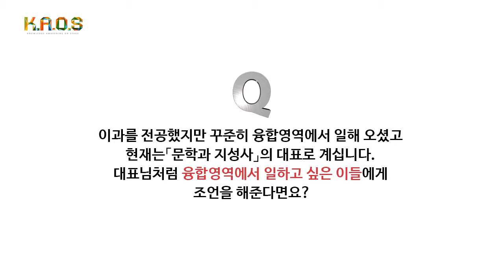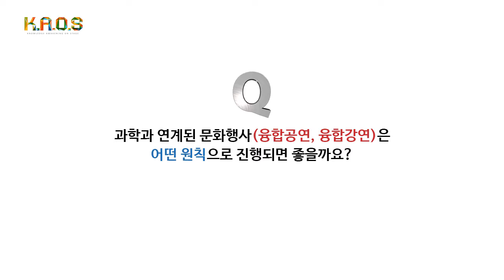[석학인터뷰] 주일우 KAOS 과학위원 인터뷰 영상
카오스재단 과학위원 주일우 대표님의 아래 질문에 대한 인터뷰 영상입니다.

질문은 아래와 같습니다.

1. 이과를 전공했지만 꾸준히 융합영역에서 일해 오셨고 현재는 『문학과 지성사』의 대표로 계십니다. 대표님처럼 융합영역에서 일하고 싶은 이들에게 조언을 해준다면요?

2. 위원님은 재미있는 과학칼럼을 많이 쓰셨고 SF를 좋아하시잖아요. 카오스재단 위원으로서 공상과학 칼럼 하나 제안 드리겠습니다. 10년 후 카오스재단의 모습은요?

3. 과학과 연계된 문화행사(융합공연, 융합강연)은 어떤 원칙으로 진행되면 좋을까요?

4. 카오스 회원들에게 추천해주고 싶은 책이나 내 인생의 책이 있다면요?

5. 카오스재단에 과학위원으로 일하시면서 소감이나 카오스 재단에 하고 싶은 말씀이 있으시다면 들려주세요

재단법인 카오스는 '과학의 대중화'를 목표로 설립된 공익재단입니다. KAOS는 Knowledge Awakening On Stage 즉 무대위에서 깨어난 지식을 의미합니다.